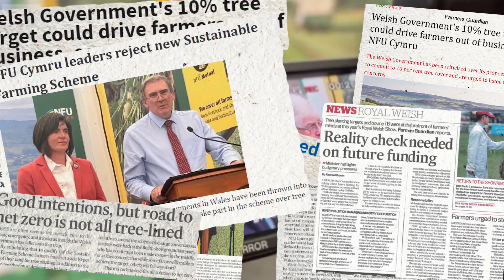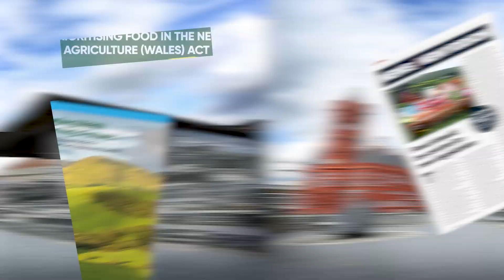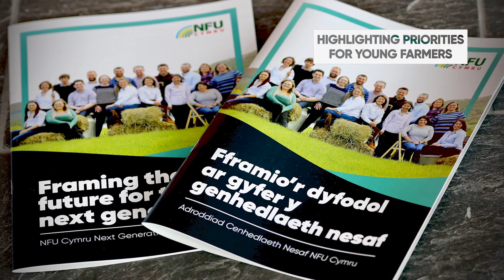NFU Cymru Conference video 2023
This video shows a year of highlights of NFU Cymru's lobbying work for the benefit of members.